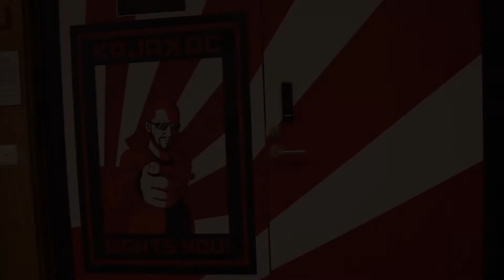Datacenter-opinnot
Tietojenkäsittelyn koulutuksen datacenter opinnoissa pääset toteuttamaan käytännön projekteja Euroopan parhaassa oppimisympäristössä sekä porukassa, joka jakaa intohimosi uusimpaan teknologiaan.